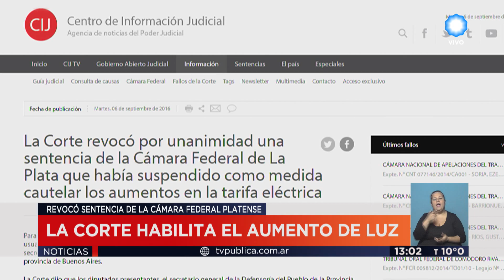TV Pública Noticias La Corte habilitó el aumento de luz en BsAs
Emitido por TV Pública Noticias, el martes 6 de septiembre de 2016.